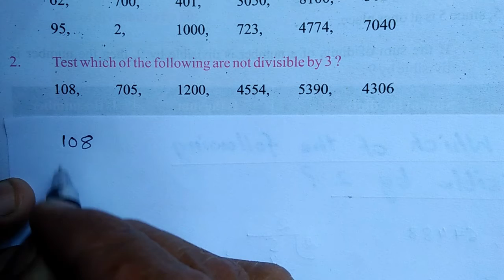Divisibility test by 3|Is the number 765784 divisible by 3?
End